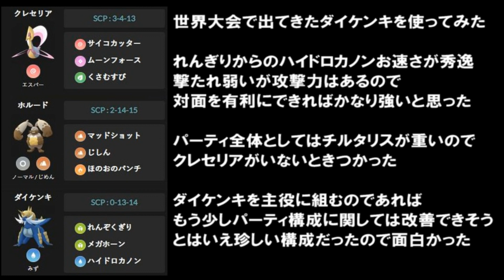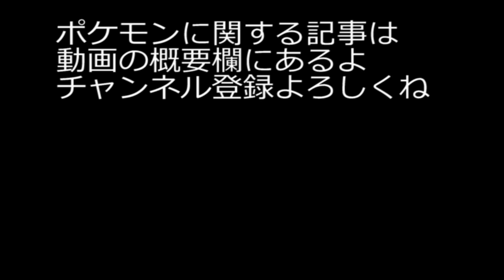【ＧＯバトルリーグ】世界大会のあのポケモン再び！高回転＆高火力のダイケンキが強すぎる！【ポケモンＧＯ】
クレセリア・ホルード・ダイケンキでスーパーリーグ（ＧＯバトルリーグ）に潜ってみました！今回は昨年の夏に開催された世界大会で使われていた構築、いつか使ってみようと思っていた構築なんですが、ぶっつけ本番で使ってみたら初見でも強かったです。もっと上手く使いこなすことができたら、やばそうですね♪